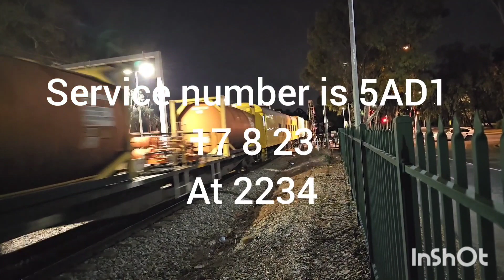south Australian trains